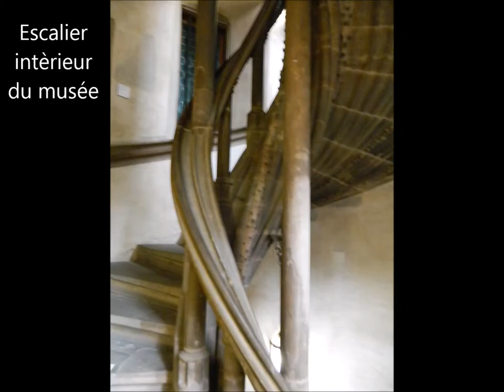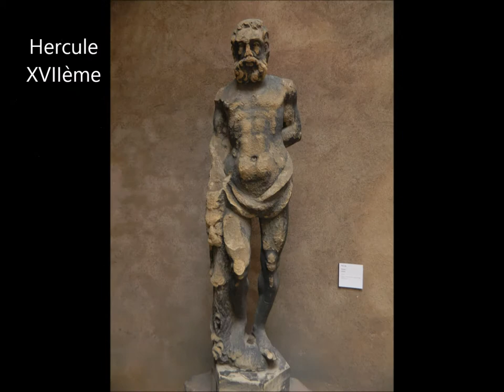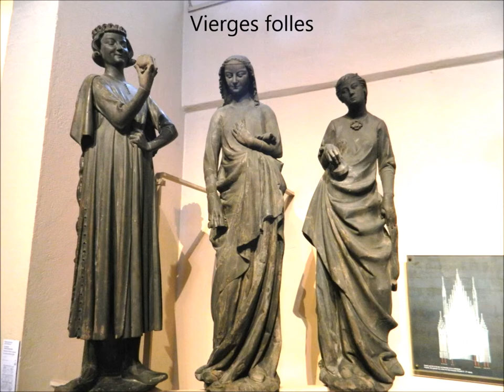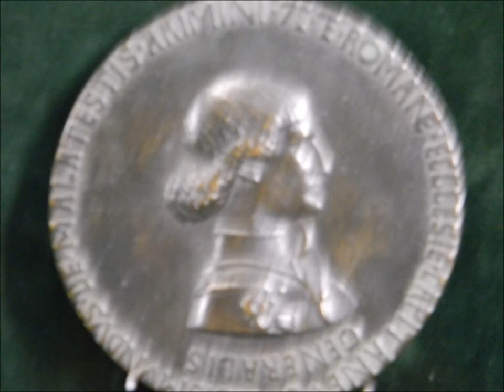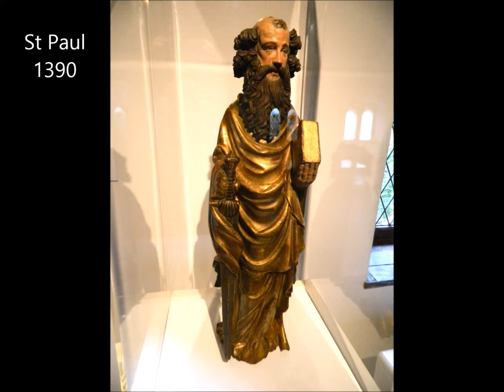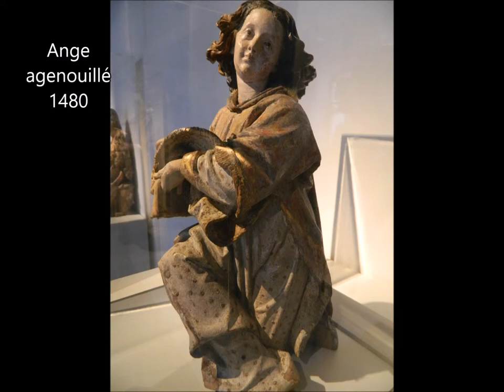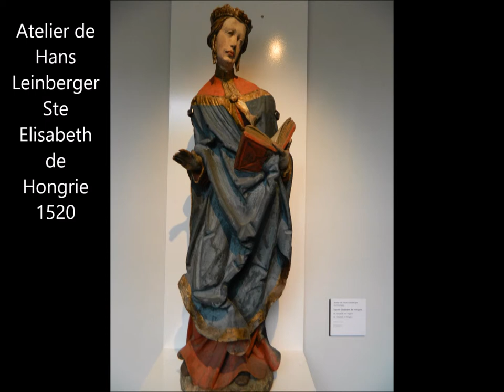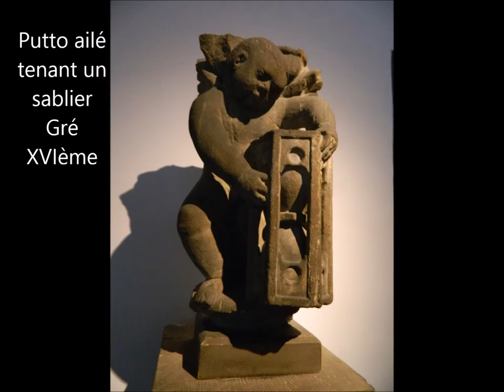STRASBOURG Musée de l'oeuvre de Notre Dame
installé dans une maison renaissance
il expose les sculptures et œuvres d'art de la cathédrale de Strasbourg et aussi des églises avoisinantes